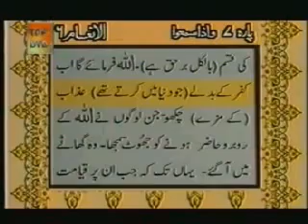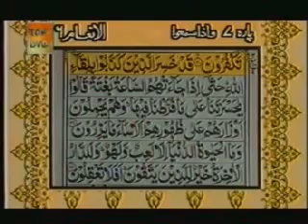Sudais and Shuraim Quran Translation Urdu Para07 4 YouTube